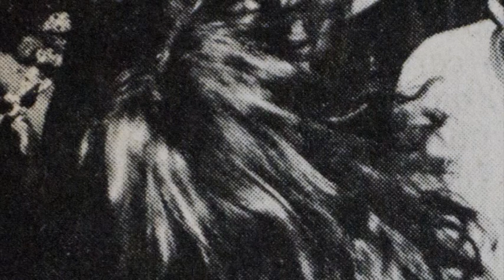Unos Patas - Stoy ston (en vivo en 1985 en la discoteda Reflejos)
UNA NOCHE DE LOS 80 EN LA DISCOTECA REFLEJOS (CON "UNOS PATAS")

En Ancón, durante el largo verano del 83, los planes de los adolescentes eran más numerosos que las arenas de la playa. Uno de ellos lo calibraban, entre chapuzón y chapuzón, Javier Abadía (primera guitarra), Roberto Gagliardi (batería), Alfredo “Poli” Riglos (cantante y guitarra) y Mario Basino (bajo): formar un grupo de rock.

Todo sonaba a cantos de sirena hasta que Javier se compró una guitarra eléctrica nacional. “Esta es la ola”, se dijo Roberto, y enrumbó a Miraflores, donde vendían una vieja batería Roxy roja con escarchado plateado que jamás llegó a sonar bien pero que, como tenía escrito en plumón el nombre de una vieja banda en el bombo (The Four Mads), le daba buena espina. Un amplificador a tubos y un bajo sin cuerdas, adquiridos a un chichero en busca de renovación, completaron el equipo.

En nombre de la amistad se bautizaron como Unos Patas. Querían reflejar sus vivencias en canciones propias y mejorar la técnica versioneando a sus favoritos: The Who, Led Zeppelin, Genesis, Yes, cuyos conciertos a veces se dejaban escuchabar por radio Doble 9, vía La Hora del Lobo, las noches de domingo. Además, seguían con devoción a Frágil y ocasionalmente a TV-Color y Pateando Latas. No conocían a los subterráneos y cuando lo hicieron no les dieron bola.

Para fines de 1984, cuando Blanco y Negro Producciones convocó al Primer Torneo De Rock Urbano, ya manejaban un repertorio propio. Para inscribirse les exigieron una maqueta con tres temas propio y una versión, fotos de los integrantes (síp) y comprometerse a vender 200 entradas para la noche de su presentación.

Fueron seleccionados y convocados a tocar con otros cinco grupos (a manera de eliminatorias) en la discoteca Reflejos, en San isidro, en marzo de 1985. “Stoy ston”, “La bestia”, “Slow down” (versión de Zebra) y “La samba” les hicieron pasar a semifinales.

A la semana siguiente, soleándose sobre una chalana, fueron avisados por unos amigos de que los de Blanco y Negro los habían elegido, a manera de premio, para telonear a la banda de new wave chilena Metro (llamados los “Police mapuches”) que tocarían en la discoteca El Silencio, de una playas al Sur de Lima.

“No nos dieron ni para los pasajes. Esa noche, antes de nosotros tocó un conjunto llamado Maxon y no pasó nada. Entonces entramos nosotros y pusimos a bailar a todos los concurrentes. Le dejamos la noche hecha a Metro”, cuenta Roberto.

Pero fue mucho rocanrol para el baterista quien tuvo que abandonar el barco intempestivamente, tal vez por eso no brindaron una buena actuación en las semifinales, y así el sueño desapareció como un puñado de arena en la mano.

Se volvieron a juntar a inicios de este siglo y rescataron esta cinta de su presentación en la discoteca Reflejos, un eco de agitado rocanrol de los 80 dormido por años en una carcasa plástica. Ponte “ston” y dale play.